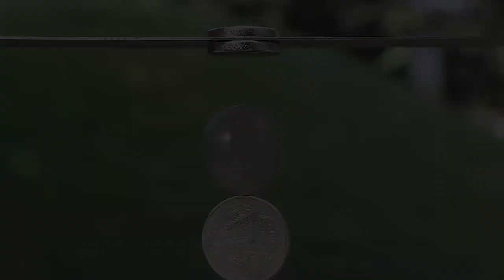Magnetic Coin Spinner | Hindi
Today with the help of a strong Neodymium magnet and coins we will make a beautiful coin spinner. You will need 2 bottle filled with water, steel ruler, Neodymium disc magnets, and coins which are attracted to magnets. First I will stick a strong Neodymium disc magnet in the center of the steel ruler. On both ends of the ruler is double-sided sticky tape. Stick the tapes on the lids of two bottles filled with water to make a makeshift stand. I have several coins which have nickel in them. That’s why they stick to the magnet. First I stick 2 coins to the magnet. Then I hang two more magnets. So there will 4 coins hanging. Now I will spin the last coin with the help of a flexible straw. I will blow with the straw on the edge of the lowest coin. See how fast the coin spins. This way you can make this magnetic coin spinner. Because these coins have nickel and they are magnetic that is why they stick to one-another and finally to the Neodymium magnet. The magnetism is transferred from the Neodymium magnet down to all the four coins. You can easily spin the last coin by blowing through a straw. You can watch this experiment in a close-up. Because the frictional contact is very low that is why the coin keeps spinning for a very long time. Now we will make a small change in this experiment. First I will stick a strong Neodymium magnet to the base of the glass. I will keep the glass just below the top magnet. Then I will stand coins on the base magnet. You will easily be able to four coins one on top of the other. You can adjust the height of the glass by placing / removing some books below the glass. Now you can see a tower of coins. The topmost coin will be attracted to the top magnet on the scale. Now if I blow on the edge of the top coin with a flexible straw it will spin very fast. The fast spin is because of the low friction between the coins.